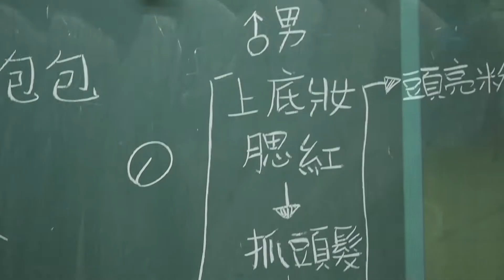2015世新資傳啦啦賽後影片